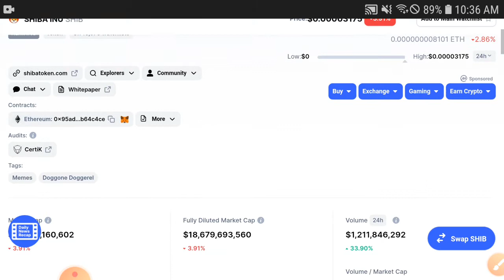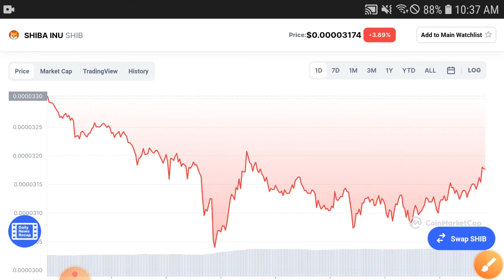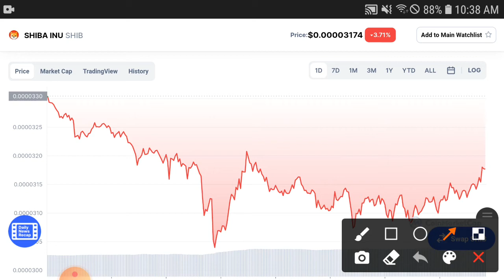Shiba inu Today News || Shiba Price Prediction! Shiba Today Updates